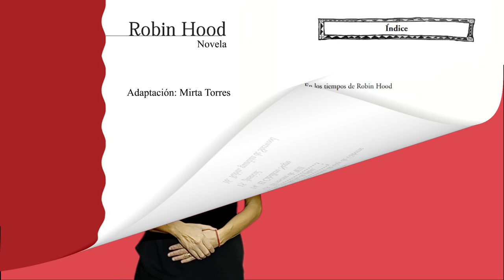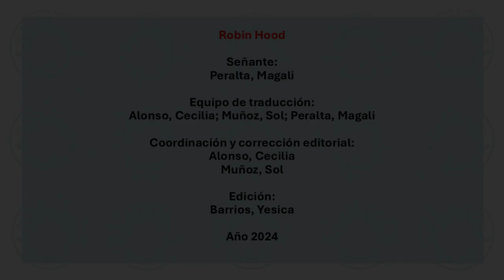Robin Hood. Capítulo XII "La flecha de plata". Novela Plan Plurianual.